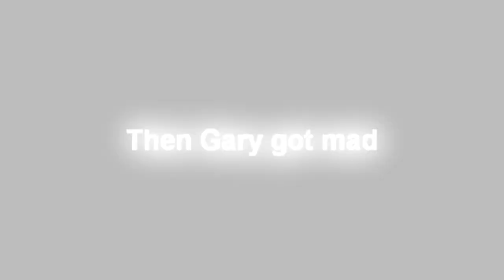TEMPERS RISE** ANDRE WARD vs CHAD DAWSON** ITS OFFICIAL!!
WBC/ WBA SUPER MIDDLEWEIGHT WORLD CHAMPION ANDRE WARD VS CHAD DAWSON ** MEDIA ANNOUNCEMENT OF THEIR UPCOMING WORLD CHAMPIONSHIP TITLE FIGHT ON HBO SEPT 8, 2012...IN OAKLAND , CA.
Tempers fly at the weigh-in between both camps...